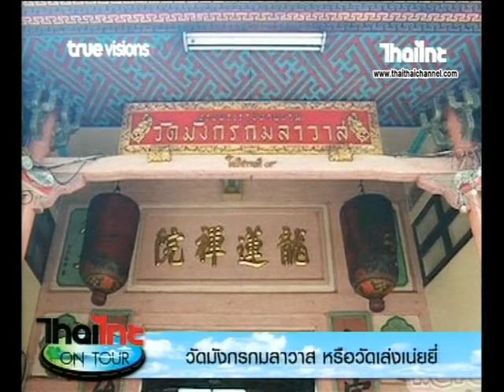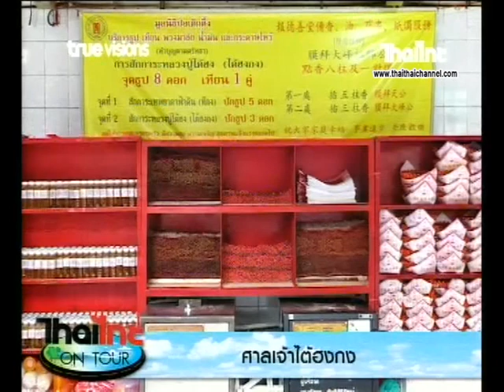6 ศาลเจ้าไหว้พระรับมงคลสู่ชีวิต ที่เยาวราช เบรก1 ด้นสยาม 1 2 62